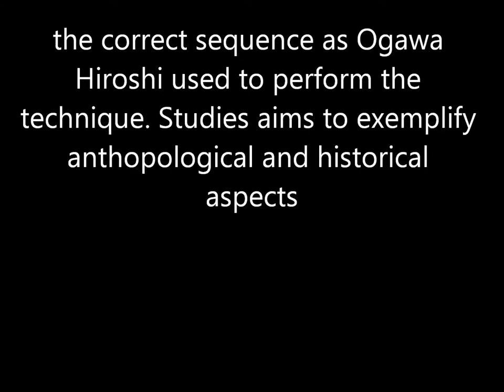Ogawa Ryu Ken to Yari - Luis Nogueira - Teach Moments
In Caracas - Venezuela